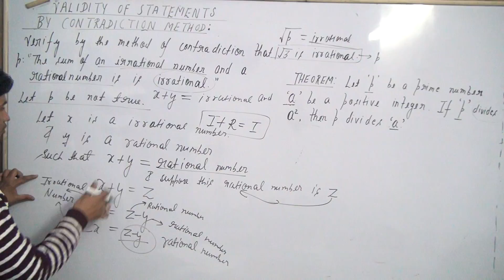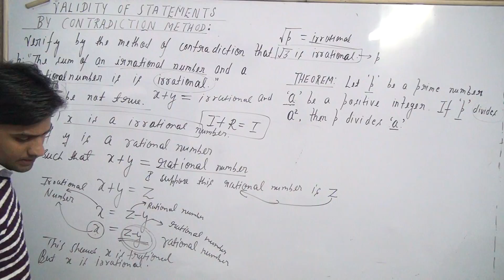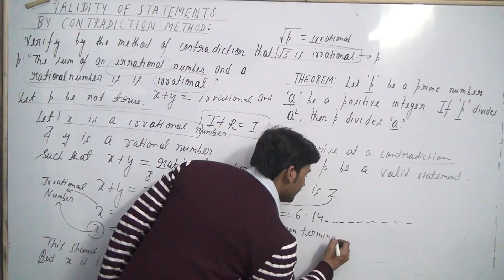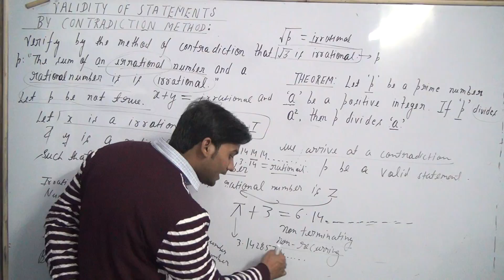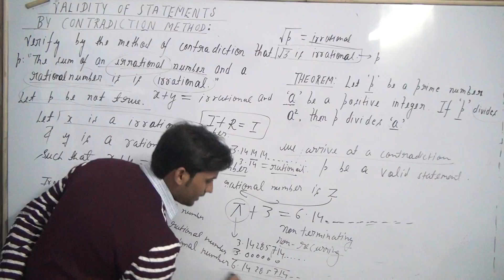MATHEMATICAL REASONING CLASS 11 PART 42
MATHEMATICAL REASONING CLASS 11 PART 42 (VALIDITY OF A SIMPLE STATEMENT  BY CONTRADICTION METHOD)